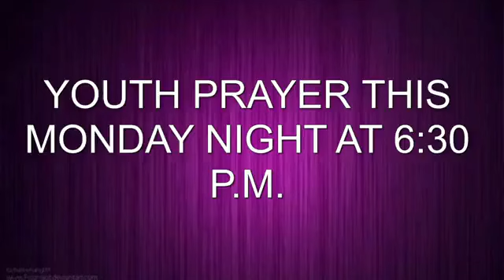The Way He Gives - 5/12/24 Mother's Day-Pastor GL Keene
Used with permission, CCLI Church
copyright license number: #11206380
streaming license number